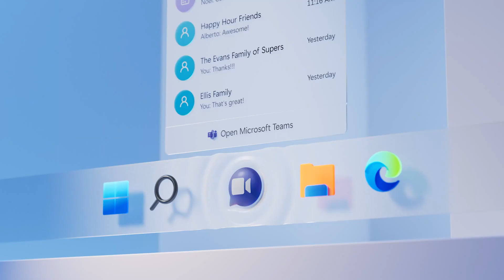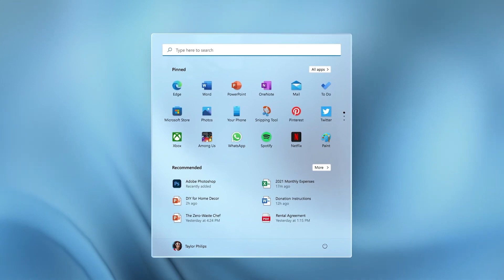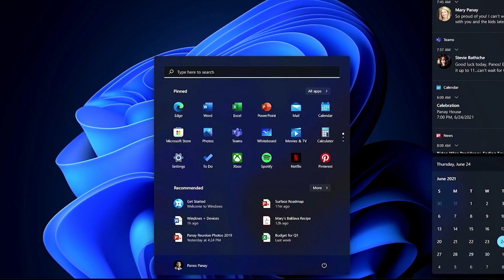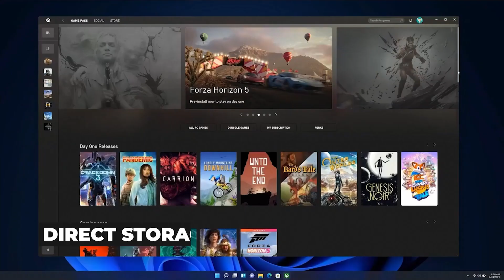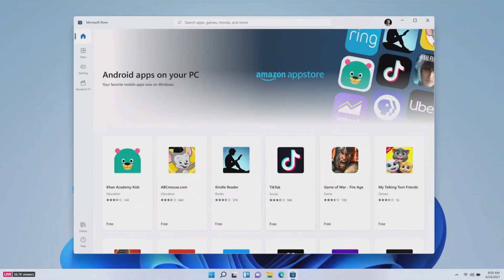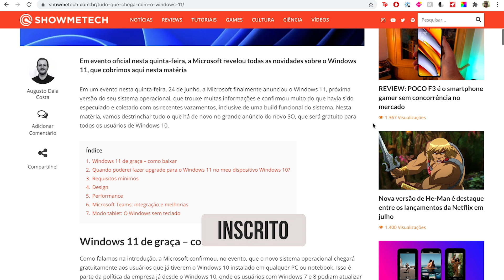Windows 11 de graça? Saiba tudo sobre o novo sistema operacional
Em uma conferência realizada nesta quinta-feira (24), a Microsoft lançou oficialmente o seu novo sistema operacional. Confira em nosso vídeo as principais mudanças e funcionalidades do Windows 11, os requisitos para o upgrade e conheça  alguns apps que estarão disponíveis no Windows 11, graças a uma parceria com a Amazon e a Intel.

00:00 Introdução
00:21 Preço do Windows 11
00:50 Requisitos mínimos
01:01 Design
01:48 Widgets
02:05 Snap Groups e Snap Layouts
02:22 Performance
03:01 Integração com o Teams
03:15 Recursos Gamers
04:04 Microsoft Store
04:27 Apps Android

Como deixar o seu PC mais rápido.